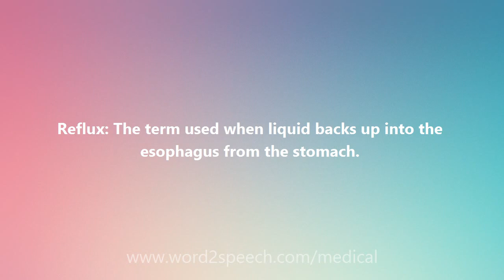Reflux - Medical Definition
Reflux

Reflux: The term used when liquid backs up into the esophagus from the stomach.